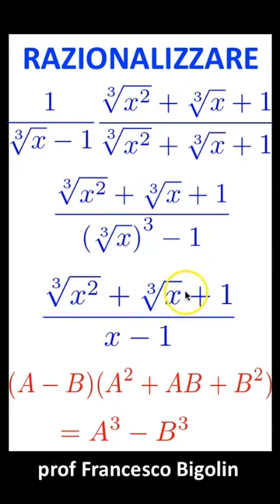Short, esercizi in meno di un minuto: razionalizzare radicali